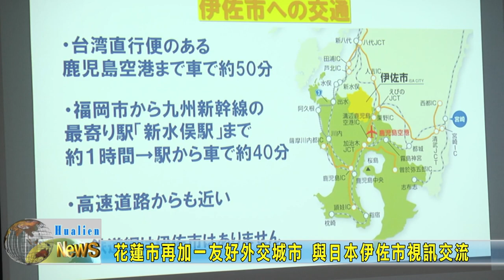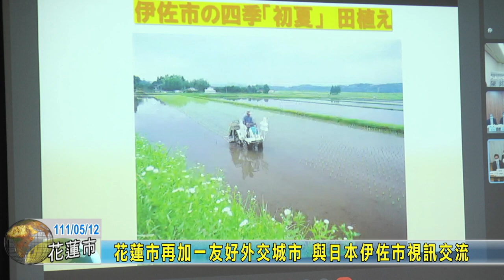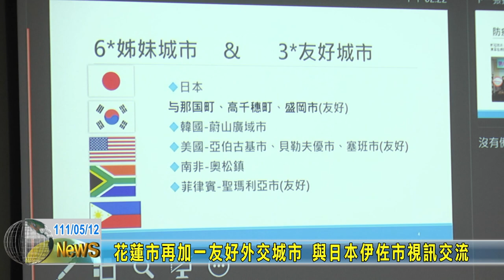20220512 09 花蓮市再加一友好外交城市 與日本伊佐市視訊交流